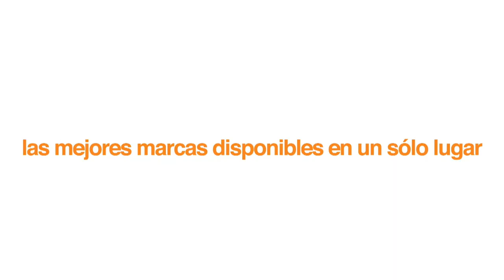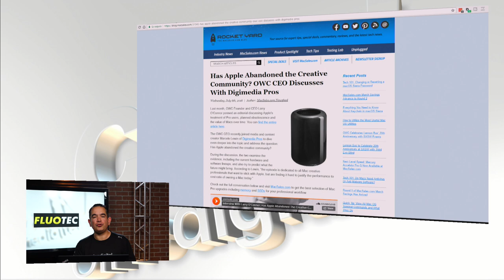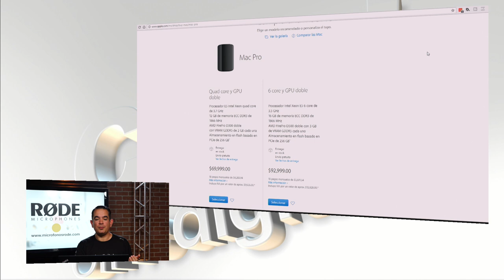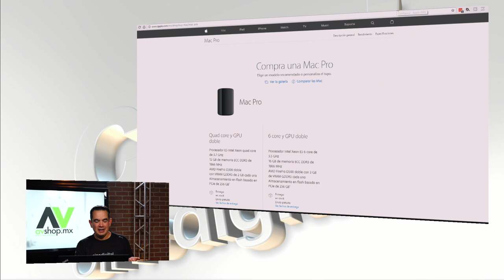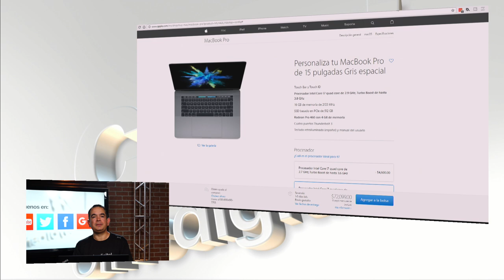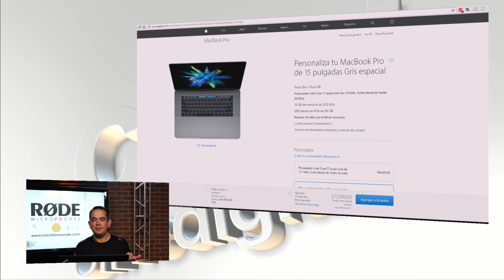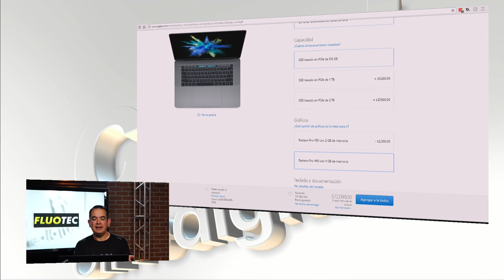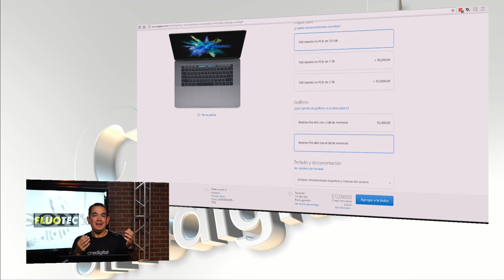Mac VS Pc para Edición de Vïdeo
Hoy platicamos acerca de un tema que genera mucha controversia y es la elección entre Mac VS Pc para edición de vídeo y trabajo profesional.